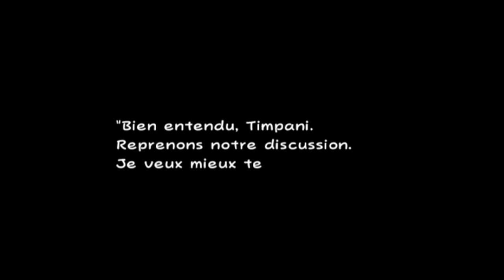Super Paper Mario #7 - Pauvre Gary !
Le comte Niark a enclenché la fin de tous les mondes, selon la prophétie décrite dans l'Opus Tenebrus ! Et c'est qui qui va sauver le monde ? C'est Paper Mario ! Et il sera aidé par ses amis et par le pouvoir des Pixels !

Dans cet épisode, on a perdu Gary :'(

Si vous voulez faire des dons pour améliorer la qualité des vidéos, vous pouvez aller